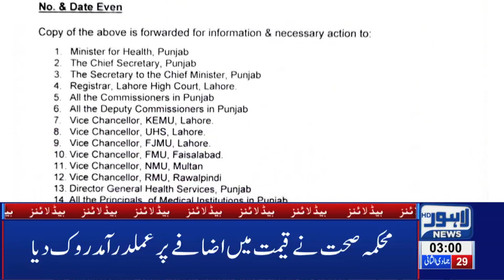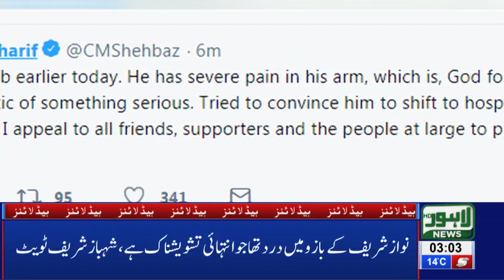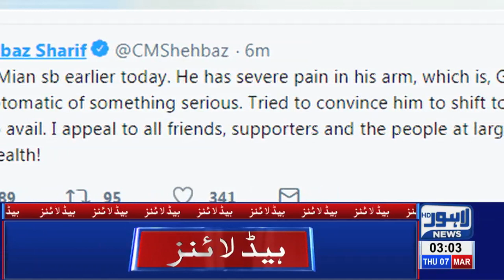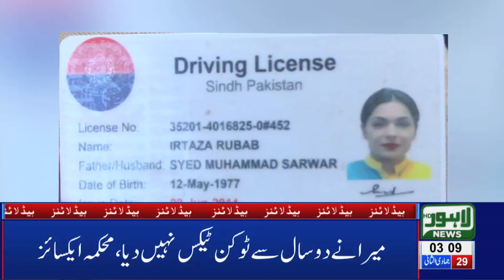03 AM Headlines Lahore News HD – 7th March 2019